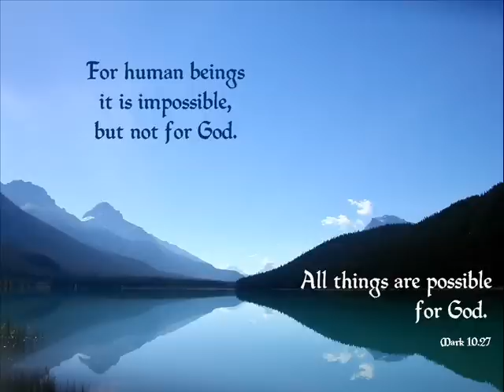PLEASE WATCH AND ENJOY /THERE IS NOTHING IMPOSSIBLE FOR GOD /THE MYSTERY GOSPEL SINGER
SUNG BY THE MYSTERY GOSPEL SINGER
WATCH THIS PLEASE / BREATHTAKING PICTURES AND POWER AND HOW HE IS IN CONTROL.
PEACEFUL SONG PROCLAIMING GOD MASTER OF THE UNIVERSE
, THERE IS NOTHING IS IMPOSSIBLE FOR GOD